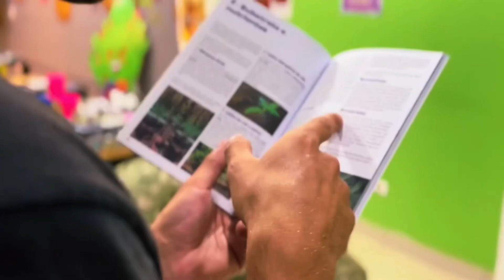VITU x 100LIMITE | SEGUNDA FASE | 21ª Batalha da Leste Londrina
🍁 Conheça a @CoronelCannabis 🍁

👥 Nossa equipe:

Org e apresentador: Eliabe | @laquik043

Org e apresentador: Gabriel | @manobigodera

Org e comercial: Gustavo | @guboymc

Org e filmmaker: Andre | @crigasandre

Org e filmmaker: Rebeca | @rebecagaldino__